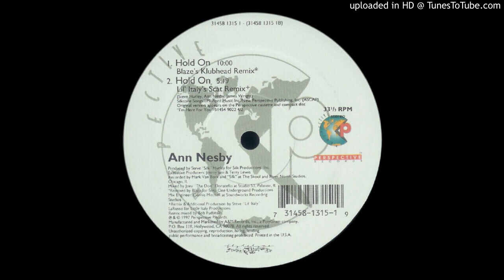Ann Nesby ‎– Hold On ( Blaze's Klubhead Remix )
Label:
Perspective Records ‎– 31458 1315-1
Format:
Vinyl, 12", 33 ⅓ RPM
Country:
US
Released:
1997
Genre:
Electronic
Style:
House, Deep House, Garage House